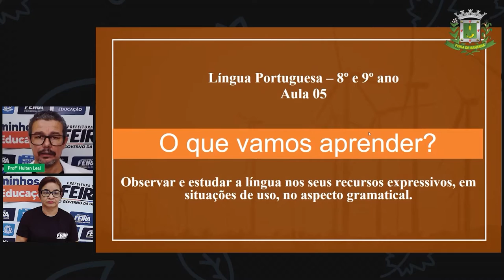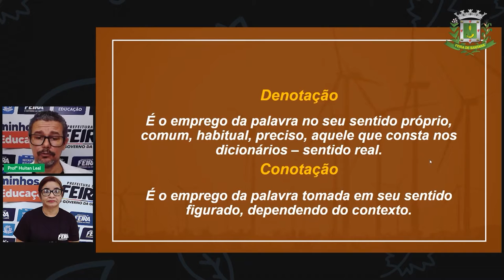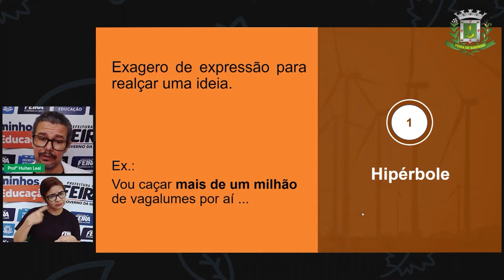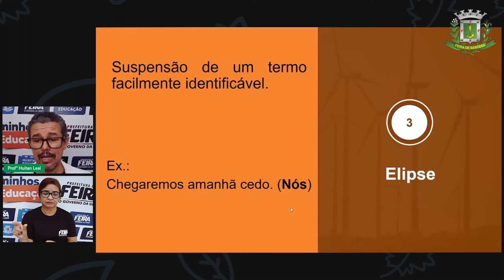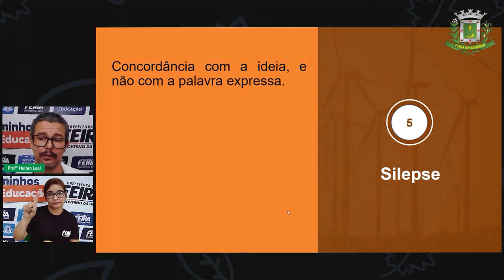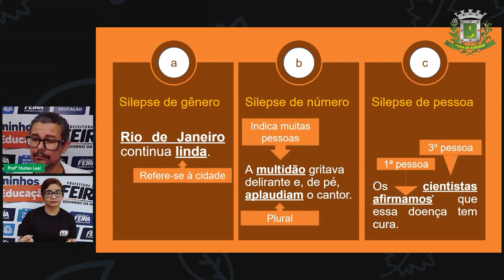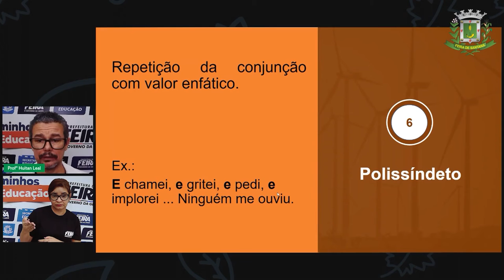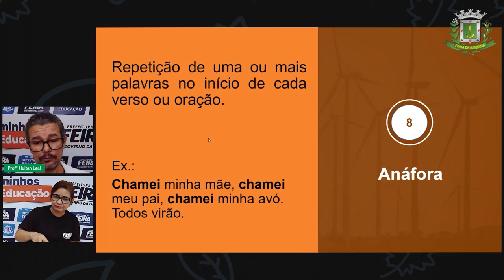8ºANO Aula 5 Língua Potuguesa Figuras de linguagem Parte 2 Prof Huitan Leal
Aula 5 8ºANO Língua Potuguesa Figuras de linguagem Parte 2 Prof Huitan Leal